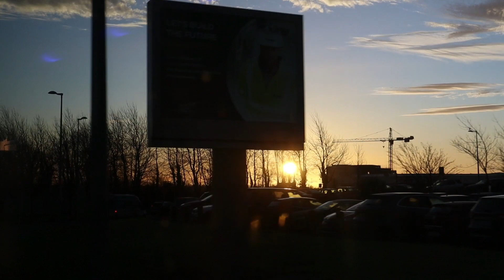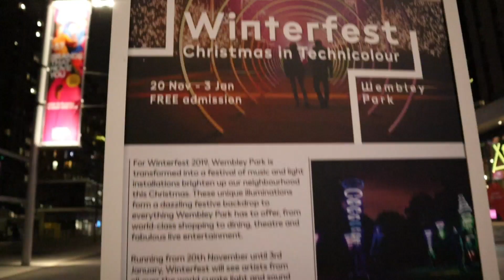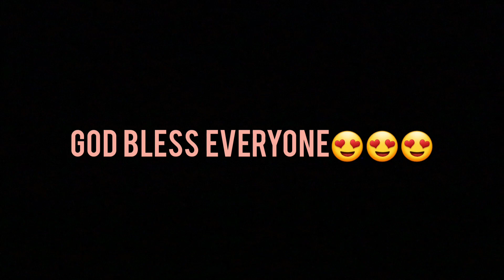FIRST TIME SPENDING NEW YEAR IN LONDON | COUNTDOWN | VLOG # 4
Finally celebrated our first new year together as OFW's. I am working in dublin while cathy is working in London. Also, spending it with friends makes a big difference. Enjoyed the food, the talks and off course the fireworks!! Happy new year everyone.